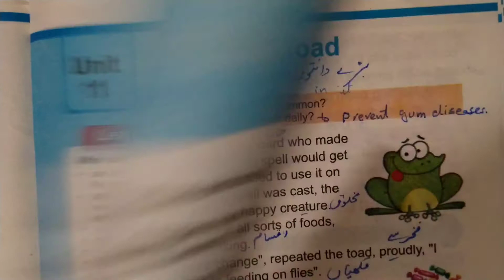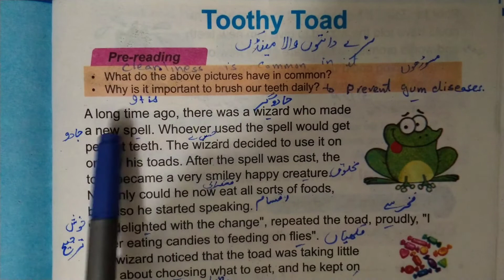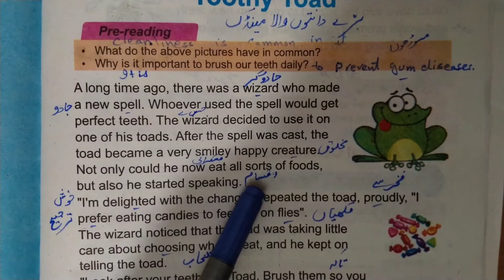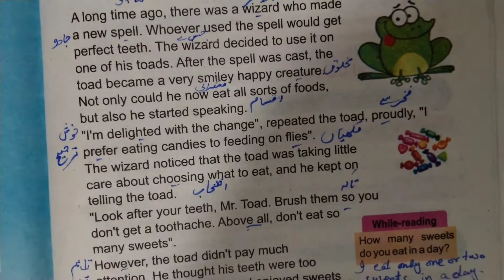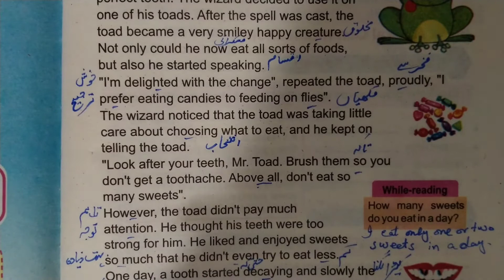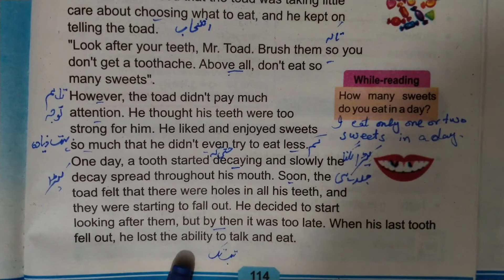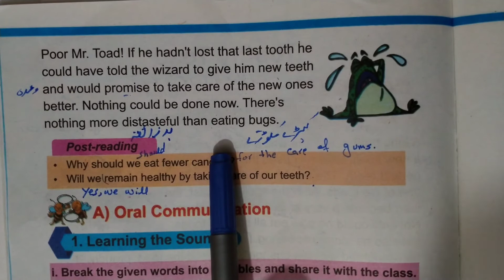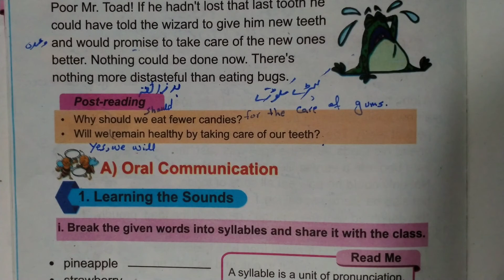Lesson no 11 translation|Class 3| English|New edition 2021|Study with R M.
In this video you can learn about class 3
lesson no 11 translation.

And also I want to tell you that government of Pakistan has changed the books so this is the new edition.

Thanks
Regards
Rukhsana Murtaza.